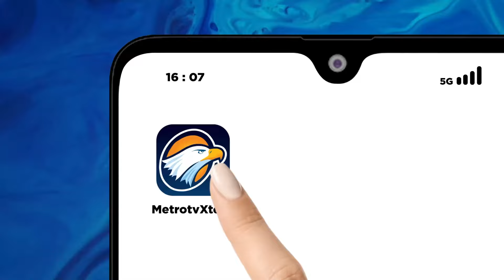Penggerebekan Pabrik Obat Terlarang di Bogor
MetroTV, Polda Metro Jaya menggerebek pabrik obat terlarang di kawasan Citeureup Bogor. Polisi menangkap pelaku serta barang bukti lebih dari 1 juta buah obat terlarang